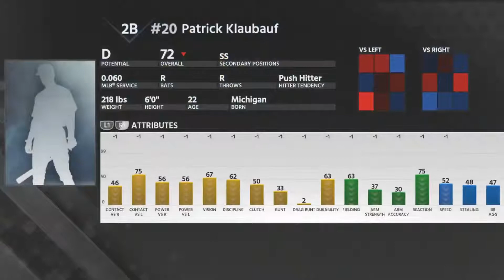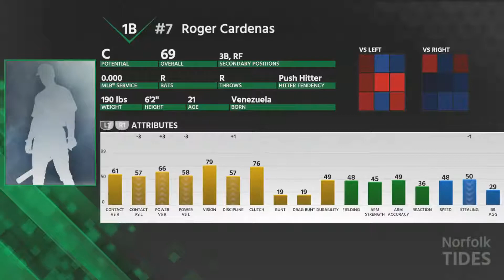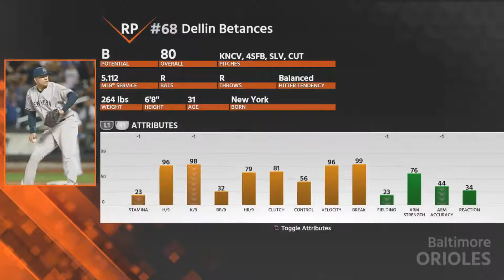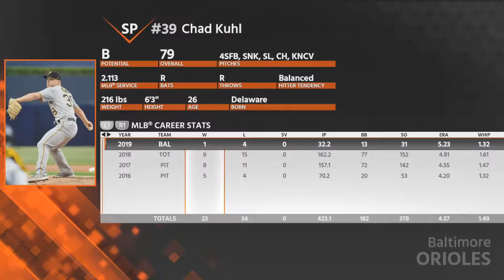Reliever Acquisition l Baltimore Orioles l Season 2 l MLB The Show l Part 6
Welcome to our new Sim Series as we rebuild the Baltimore Orioles to compete with the likes of Yankees and Red Soxs.  Its going to be a long road but we will prevail.